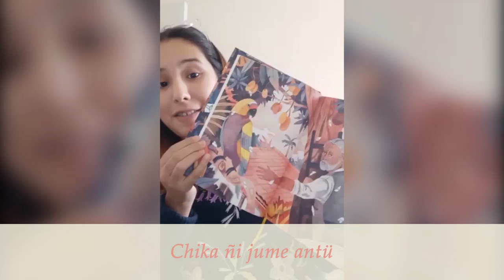Día del libro 2021: Renata Lisboa